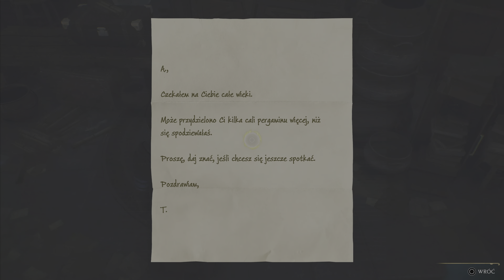Hogwarts Legacy #16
Hogwarts Legacy to trzecioosobowa gra RPG akcji z otwartym światem, która została osadzona w uniwersum Harry’ego Pottera. Hogwarts Legacy zabiera nas w podróż do XIX-wiecznego Hogwartu. W trakcie rozgrywki wcielamy się w młodego adepta Magii i Czarodziejstwa, który potrafi panować nad Starożytną Magią. Kiedy gobliny i czarnoksiężnicy zawiązują niecodziennie przymierze, by zniszczyć czarodziejów i czarownice, nasze niezwykłe umiejętności sprawiają, że trafiamy w sam środek wywołanego przez nich chaosu.

Odcinki codziennie o 19:00

O MNIE
Imię - Robert
Zawód - Streamer :)